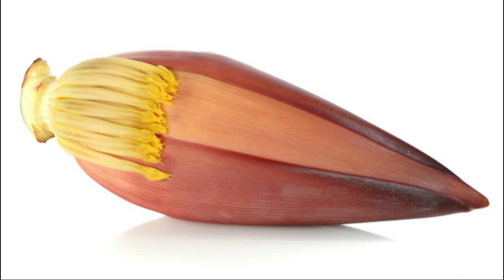Mocha Chingri/Mocha Chingrir Ghonto/Mocha Chingri Bengali Recipe/Banana flower curry with shrimp